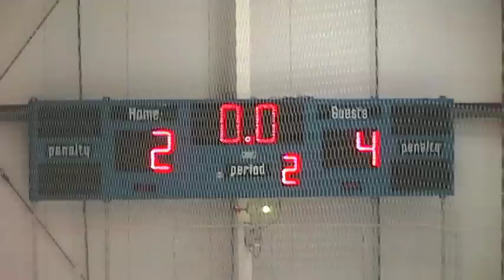18AA Jr. Sharks vs. Santa Clara 9/25/11 (5-3W)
18AA youth hockey game highlights.